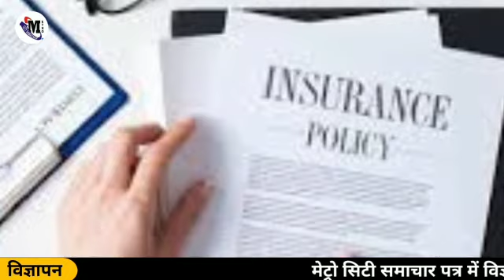डूब सकता है आपके बीमा का पैसा,जानिए सरकार का ये नया नियम| Mumbai News Live Today